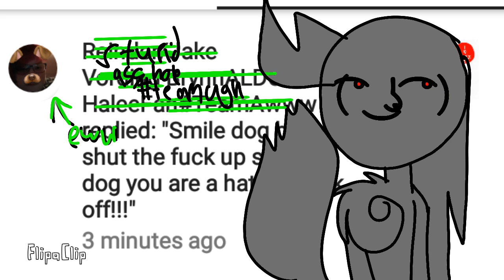I hate raider...... She's mean